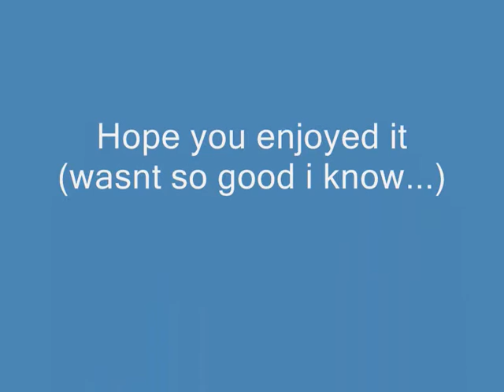My first animal crossing pictures :D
Hello this is my first video!

YAAAAAAAAAAAAAY

Just some pics of my animal crossing...

I may upload more pics :D

Yaay already over 40 views :D